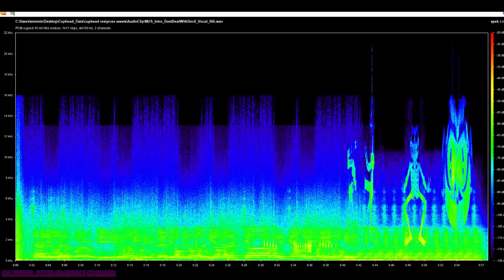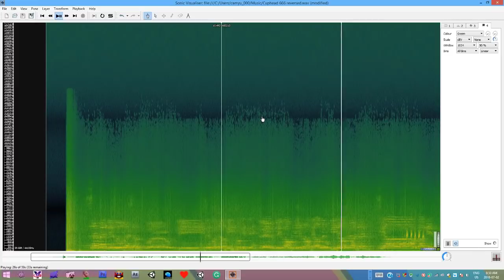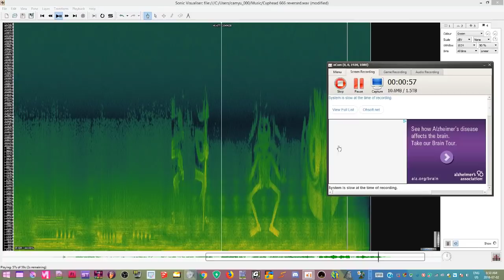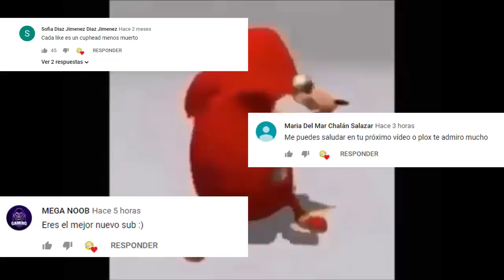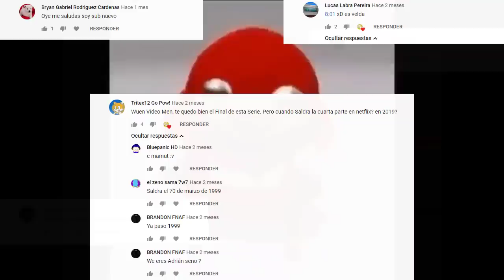Cuphead - El aterrador mensaje subliminal para los que descargaron Cuphead Pirata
Audio secreto encontrado en Cuphead en los archivos del juego, en este caso este audio podrá ser escuchado si reproducimos la canción del menú de manera inversa.

Si lo colocamos en un espectrograma, podremos ver las fases del Diablo en ella.

Como ves, se trata de tres espeluznantes figuras, que definitivamente fueron dibujadas, ya que el sonido que emiten cuando son reproducidas, es obviamente, confuso e impropio, pero que aun así no deja de ser aterrador.

Recuerden que podrán ver todo esto en un espectrograma y reproduciendo la canción alreves

Después de 2 meses subí un vídeo, ya que me vengo enterando de este suceso que paso a mediados de julio del año pasado... Si tienes la primera versión de Cuphead PIRATA, podrás escuchar o ver esto.

Gracias a todos una ves mas por esos 13 mil Subs, gracias por ser tan increíbles

🏆Usa el código: 𝗘𝗽𝗶𝗰𝗕𝘂𝗯𝗯𝗹𝗲 en la tienda de Fortnite y Epic Games Store para apoyarme en cada compra ^^

🥇🤠🥈Únete como miembro del canal y obtén emblemas de lealtad y emotes para usar en comentarios y directos!